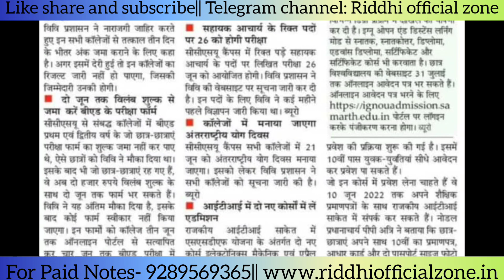BEd 1st Year & 2nd Year latest Update Today, CCS University BEd New Update Today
CCSU Latest Update Today , CCS University BEd New Update Today , BEd 1st year & 2nd Year Exam Form

✅ Whatsapp us { Only Text} - 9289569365